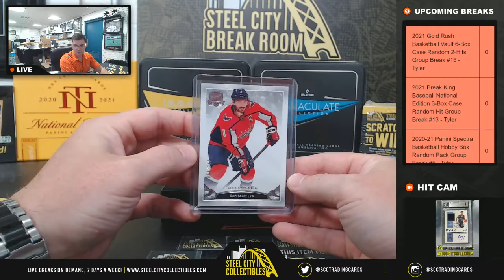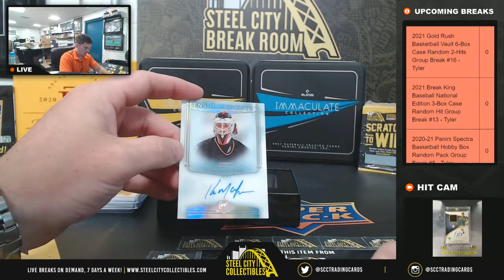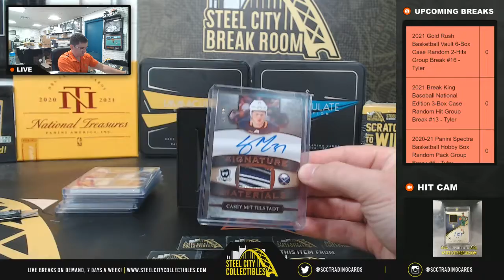2019-20 Upper Deck The Cup Hockey Hobby Box Random Card Group Break #41 - Daniel N